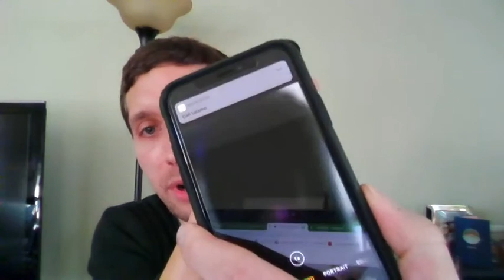Infrared Light - How to see the "invisible" light from your TV remote at home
Optical Engineer Andrew Fisher explains how you can see the "invisible" light, or infrared light, from your own TV remote.